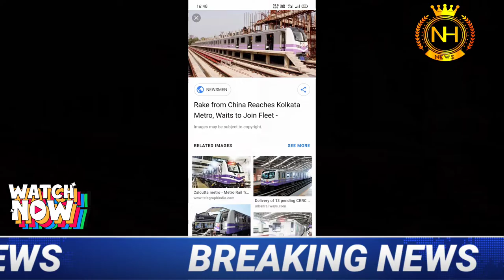Kolkata metro dalion rake latest update 2022/live update on Kolkata metro 2022/news Hindustan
Kolkata metro dalian rake latest update 2022/live update on Kolkata metro 2022#Kolkata metro#Sealdah metro#dalian Rake update#East West metro#Kolkata metro update#youtube# NEWS Hindustan# west Bengal# Kolkata# mamata Banerjee#wb local train news# Kolkata metro rail news#Mamata Banerjee latest scheme Duare resion prokolpo launch date another latest scheme Duare sarkar West Bengal students credit card online application form fillup WB Laxmi Vander prokolpo online application form fillup WB How to apply mudra lone online application form fillup WB How to apply students credit card online application form fillup WB How to check ration card status online west Bengal            Most updated news in Bengali 2021,West Bengal live news,kolkatta live news in Bengali, news,Breaking news,all type of WB GOVERMENT related news published in current affairs.news Hindustan Bengali chanel,thanks for watching my videos,subscribe my youtub chanel to get a notification of live news,breaking news,update news,thank you very much to all for everything.